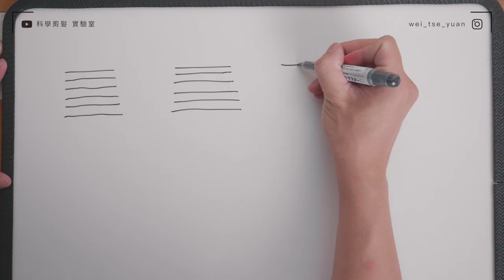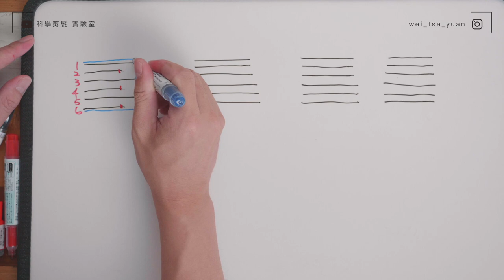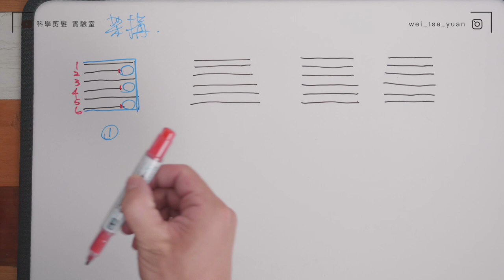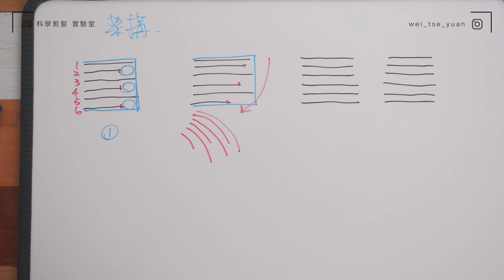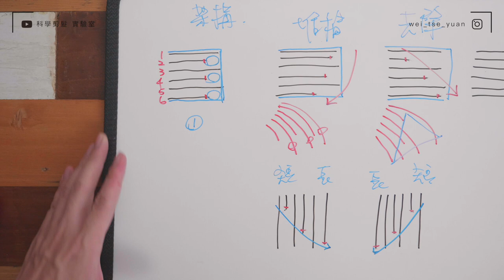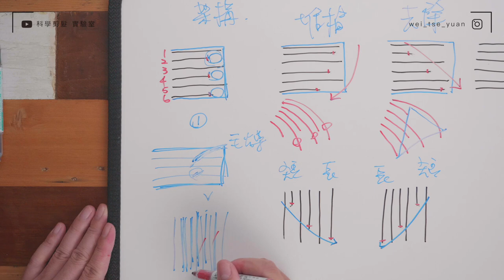Talk Talk 打薄一次就上手 by 科學剪髮 實驗室 Sciencut Lab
Talk Talk 打薄一次就上手！
看完上集的真男人的硬線～
這集～我們來聊聊關於打薄與調量～
正確的調量可以幫助我們理解如何表現髮束的線條～
這是一集超過15分鐘的講解！相信我！
絕對乾貨滿滿喔！
請鎖定YOUTUBE 頻道🤘
這裡是科學剪髮實驗室 我是魏子淵～

科學剪髮實驗室系列影片集：
拍攝工具⬇︎
相機：Panasonic GH5 *1
鏡頭：Panasonic Leica 12-60mm f2.8-f4.0 Panasonic Leica 8-16mm f2.8-f4.0
麥克風：Rode VideoMic Pro Plus Rode Wireless Go
剪輯工具⬇︎
final cut pro